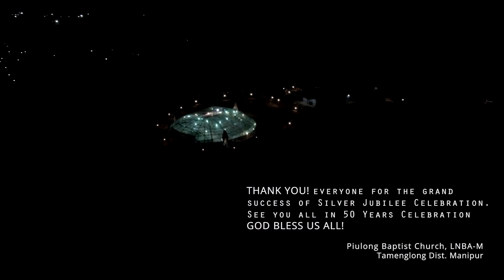Piulong Baptist church LNBA-M 25th year celebration (silver jubilee) official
To promote our videos and Village lifestyle and the grand success of silver jubilee celebration Piulong Baptist church LNBA-M